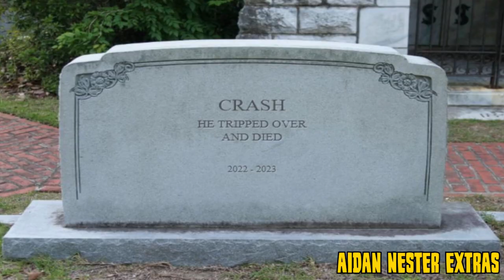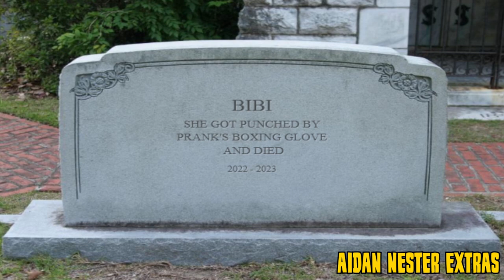YTP - The Batwheels vs. The Legion of ZooZ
Hi, everyone. I've been really busy with other stuff lately. But here is another Batwheels YTP to make up for it.

Also, I want to thank @conkeldurr846 for reacting to my previous YTP and one of my Thomas YTPs on this channel.

UPDATES:
New Windows error messages from Barra's Error Message Generator since Atom Smasher doesn't work anymore:
Proper O-Faces for some of the Batwheels characters (albeit white dots for the eyes)

CREDITS:
Made in Premiere Pro 2023
O-Face sound by @SudrianAfro

Batwheels is owned by Warner Bros. Animation and DC Comics.